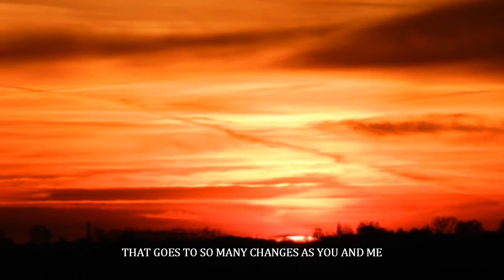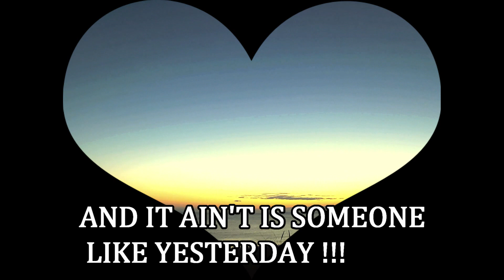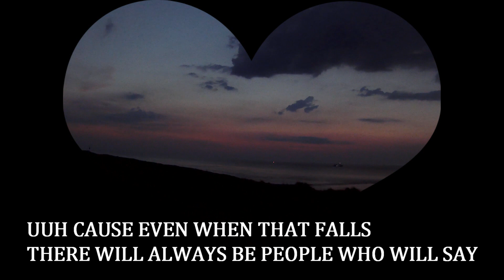Swell ( there's a new day) - Rock music - Modern Flavour 1982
As a composer lyric writer, for over 40 years, i wrote/write rock pop trance country symphonic soul etc: started as bass/guitar player in '74 in several bands where i wrote music & lyrics, started with Catfish ,odie , stitch , take a break. The last band "Modern Flavour" in the beginning of the 80s with newwave punk & funk & jazz influenced style produced for a while by Rudy Bennet for some studio recordings. After the collaps of the dutch pop industry new groups get no change to score a record deal so it ended up in playing covers writing for some local friends and bands; like the Clarks from the Haque i wrote 1 lyrics & music The fruits of love . From 85 till 93 i played in several jam & coverbands Buddy poor and the rich men, some dozens unknown local cover bands, the Raspers from 1989 till 1992 my own & final cover band remake Rhythm from 93 till beginning 94. in 1994 i quit live cover music and started recording my own songs for yt in 2012 fat up with all that cover music